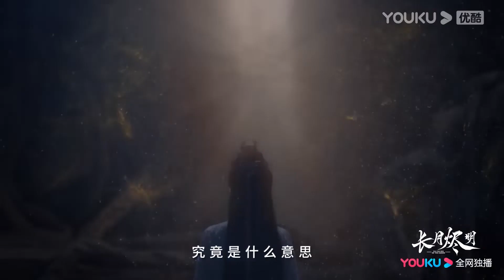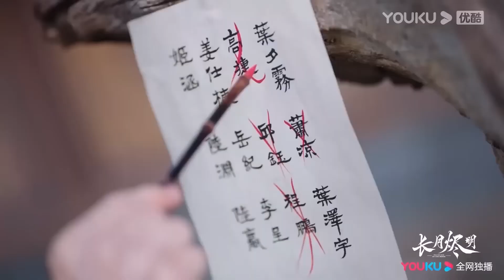灰姑娘生來就是為了殺掉魔神，沒想到卻一次又一次的無可救藥愛上他【长月烬明 Till The End of The Moon】